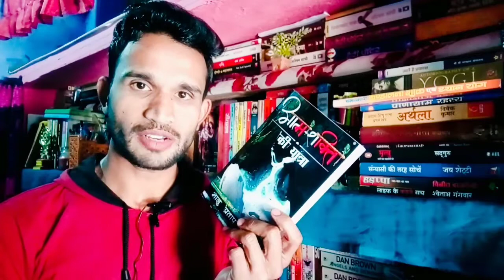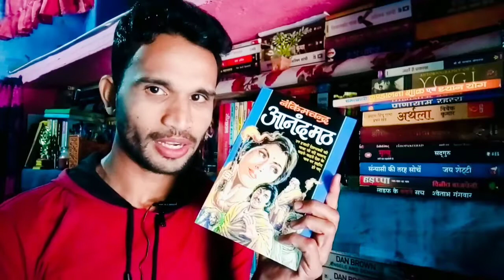Giveaway Winner Announced✨📚✨आत्मशक्ति की यात्रा✨Aatmadhakti ki yaatra📚Bhanu Pratap Yadav✨Shubharambh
Paperback links:-